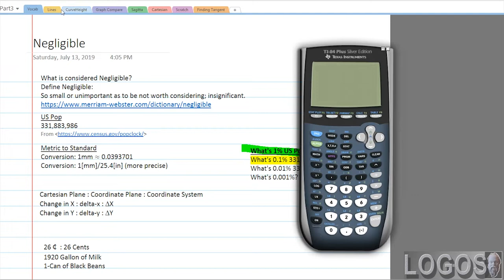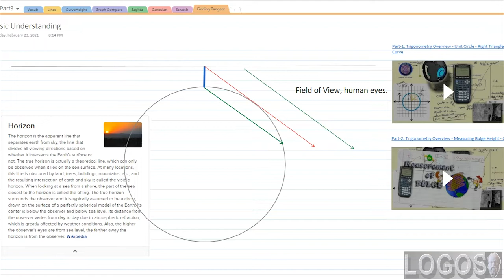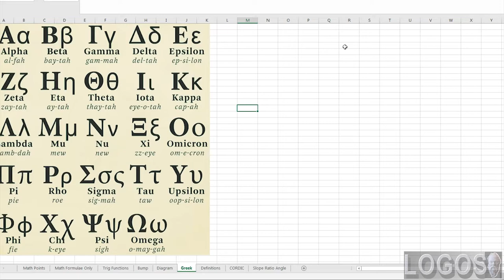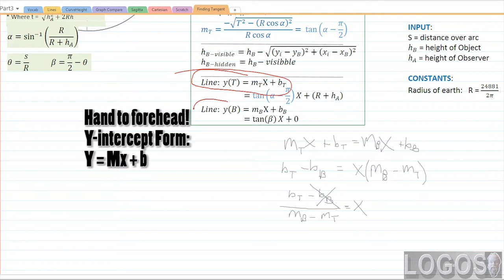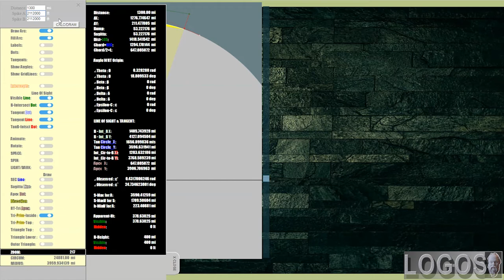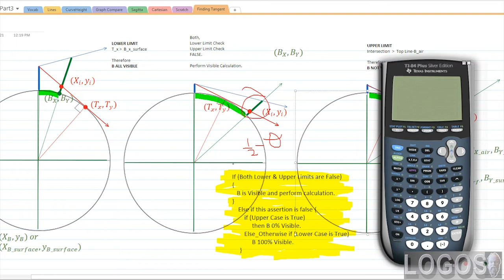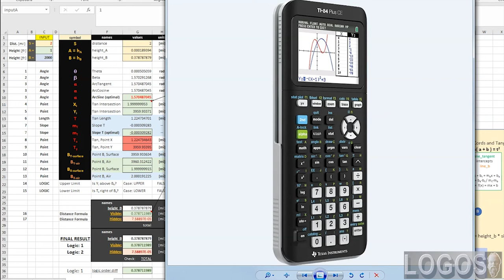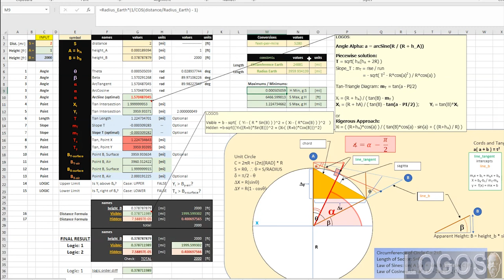Trig: Final. All formulae for Helio Modeling + Logic.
Consider this a, weekend before Easter, Lecture for the MidTerm you will have on Friday before School lets out. It's long, it's inclusive of all the topics that leads up to this... thus far.

Conclusion:

All the math you need, all the formulas (formulae) you need to have in your arsenal to CALCULATE what's visible, what's hidden. AND! The NECESSARY LOGICAL evaluations of your calculations. Not only is it vital to have sound math, you also need sound logic.

This is the final lecture: Inclusive, material that you would use in THE heliocentric model.

Use your brain. Don't take anyone's word. Do the work. Exercise your mind, exercise your rights. Get to the truth. Fight for the truth.

And please, please stop using Rhetoric that you picked up on the way. Shed yourself of misinformation, bad information, and misunderstood notions. Don't repeat "a thing" if you don't know what it actually is.

And Seek Truth Always! Accept when you made a mistake and carry on.